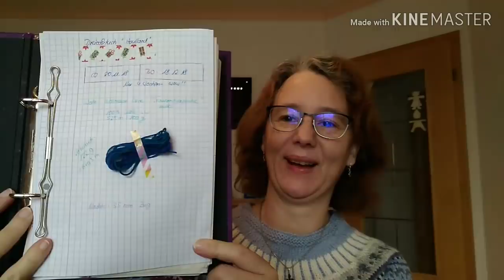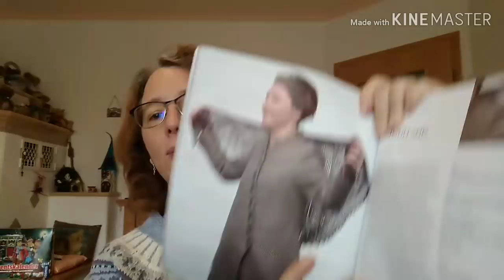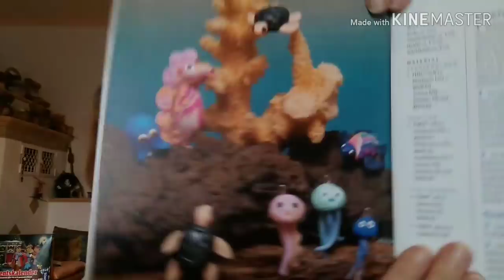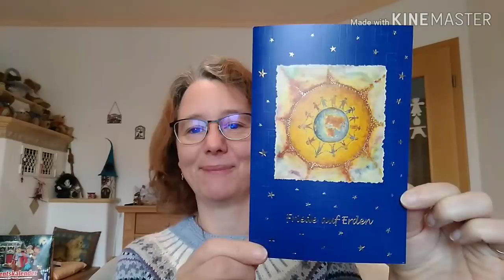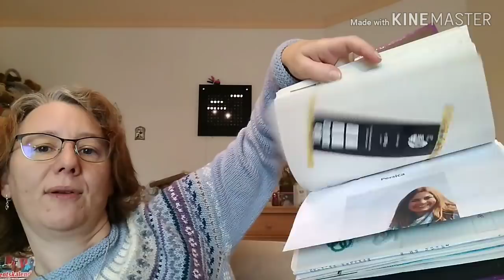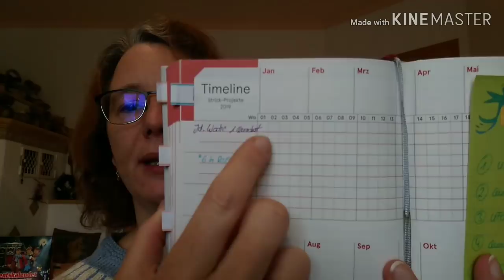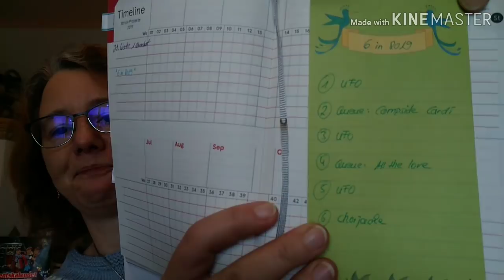Farbenspielerei Folge 44 *Frohe Weihnachten😘*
Herzlich Willkommen bei meinem Handarbeitspodcast und viel Spaß beim Anschau'n meiner neuen Folge.